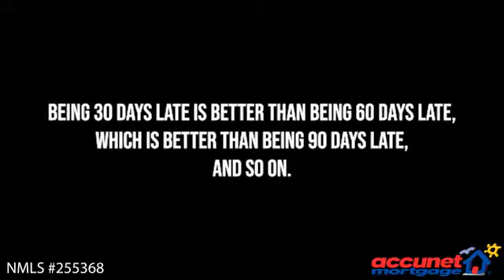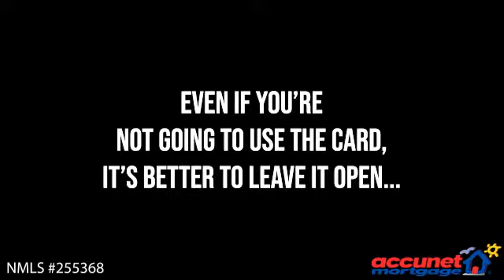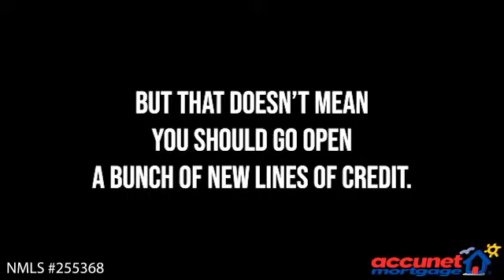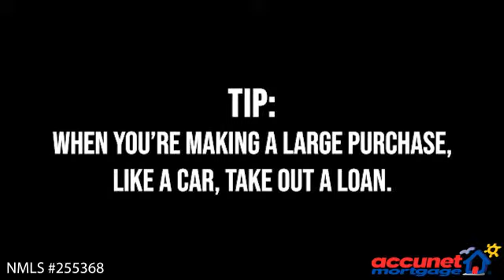5 Elements to Credit Score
Do you know what makes up your credit score?